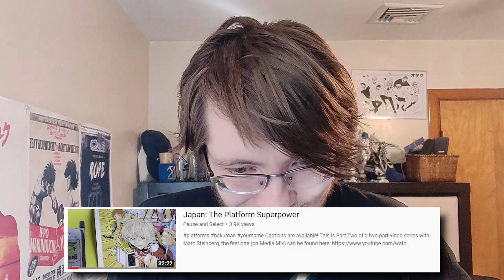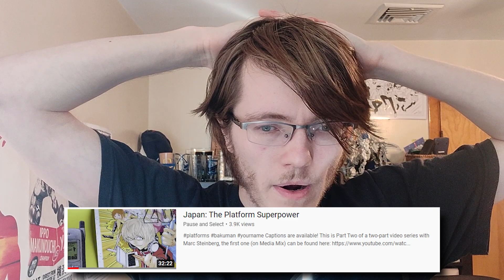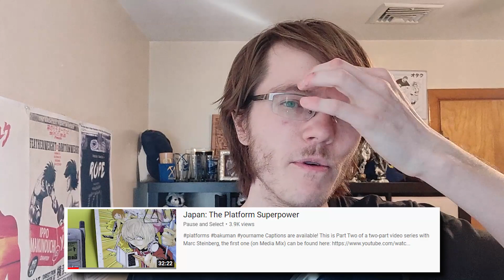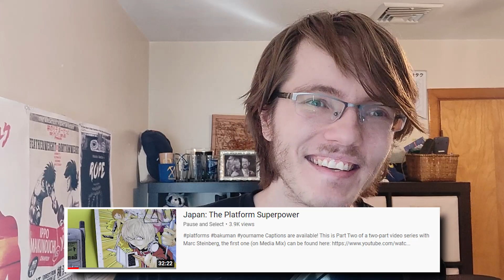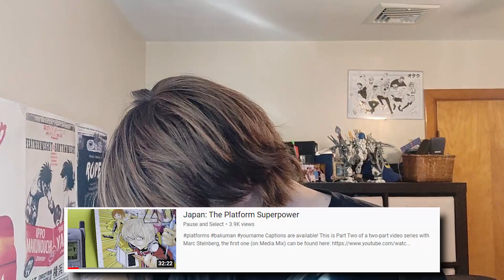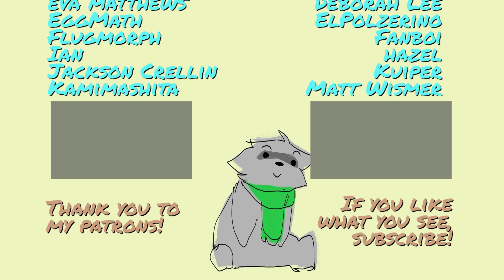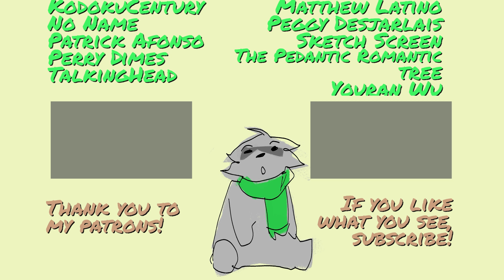AniTube Digest 2/14 - 2/21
Talking about the Best and Not so Best of Anime YouTube this week!

00:00 Intro
00:12 AnimeEveryday
05:17 Kaiser Shounen
11:50 Amritz (The Real Ams)
16:40 The Masked Man
17:44 TazerLad
20:23 Bonsai Pop
23:58 Anime News Network
28:48 Funimation
31:45 TheCynicClinic
41:20 Boymode Gaming
46:53 kaptainkristian
51:42 Pause and Select

^Still gotta update this, it'll take some time

General Guidelines:
-Video should be about anime or anime adjacent subject (OR the creator typically talks about anime)
-Only one video per channel/creator
-Selected based on what I was interested in watching as well talk about
-Must watch the whole video